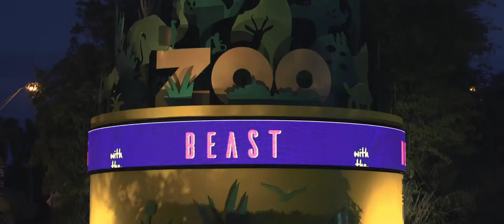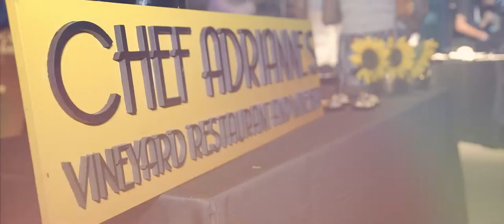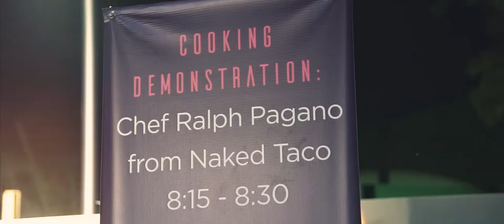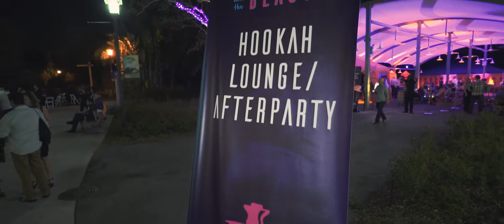Feast with the Beasts 2017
Zoo Miami Foundation’s largest annual fundraiser benefiting Zoo Miami and our mission to encourage an appreciation of the world’s wildlife, and help conserve it for future generations.

Enjoy a Taste of the Tropics with delectable bites from more than 25 restaurants, open bars, live entertainment by fusion band Rock With U, animal encounters, a Hookah Lounge and more!